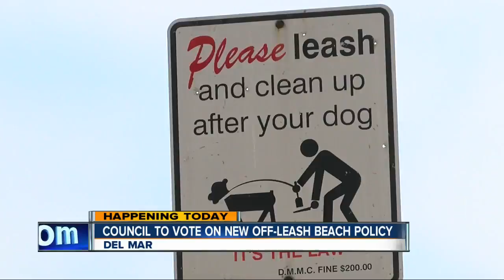Council to vote on off-leash beach policy in Del Mar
Del Mar's city council is expected to vote on a policy that would allow dogs to roam on some parts of city beaches without a leash.